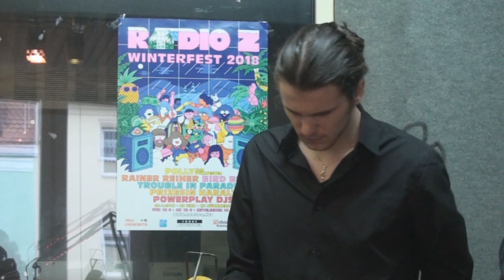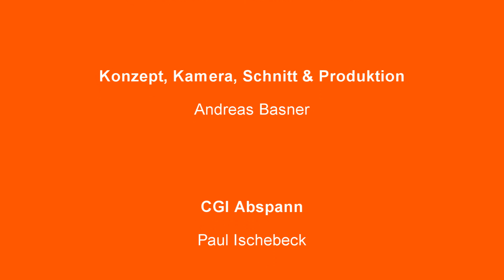Take Off Your Shirts - Die Radio Z K-Session (Folge 69)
Take Off Your Shirts spielen 7 Songs ihres neuen Albums als Akustik-Version bei den Lokalen Leidenschaften auf Radio Z in Nürnberg im Januar 2018. Charmant und druckvoll!
TRACKLIST
00. Opening Credits (0:00)
01. See You Later (0:55)
02. Reflections (4:23)
03. Gyroscope (8:26)
04. The Void of the Siren (13:12)
05. Strong Hope (17:40)
06. Far From Home (22:38)
07. Pure (28:28)
08. Closing Credits (31:53)